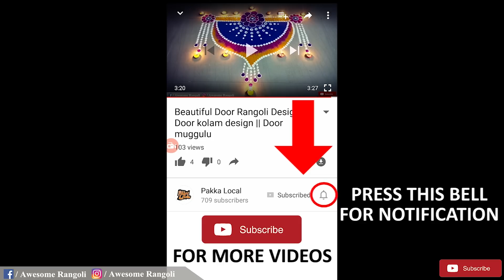Simple Rangoli Design || Simple Kolam Design